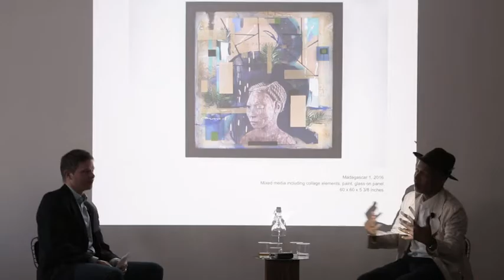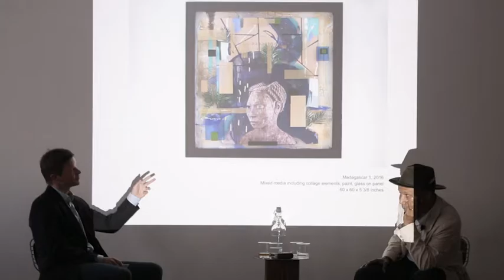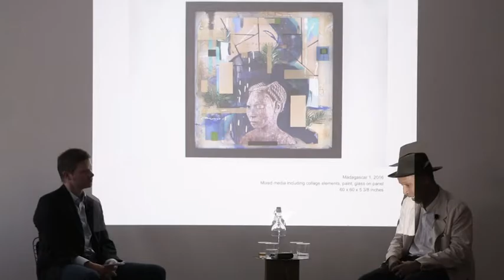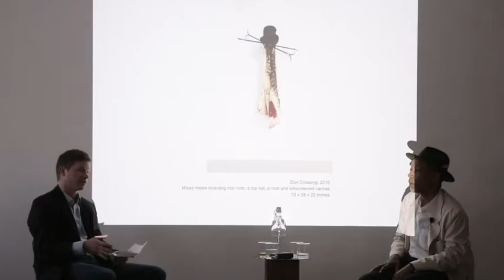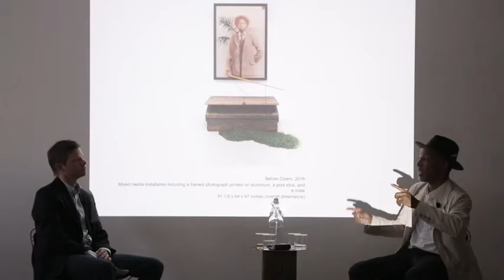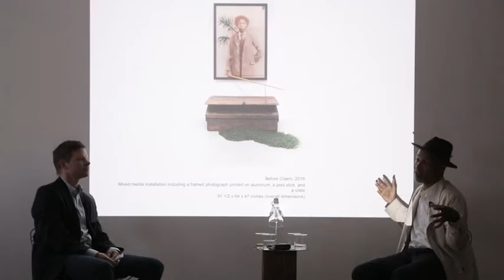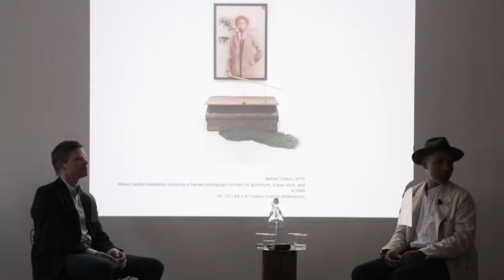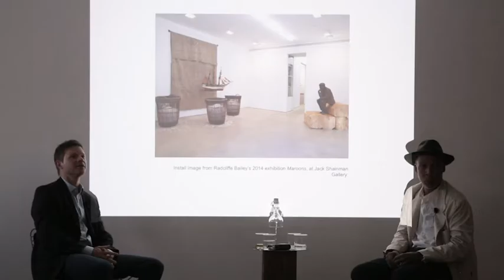Jack Shainman Gallery In Conversation Radcliffe Bailey and Trevor Schoonmaker SD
In Conversation: Radcliffe Bailey and Nasher Museum Chief Curator Trevor Schoonmaker

Thursday, June 9, 2016 - An intimate conversation with Radcliffe Bailey and Nasher Museum Chief Curator and Patsy R. and Raymond D. Nasher Curator of Contemporary Art Trevor Schoonmaker during the exhibition "Radcliffe Bailey: QUEST, Jack Shainman Gallery, 513 West 20th Street, New York, NY, April 28 – June 23, 2016."